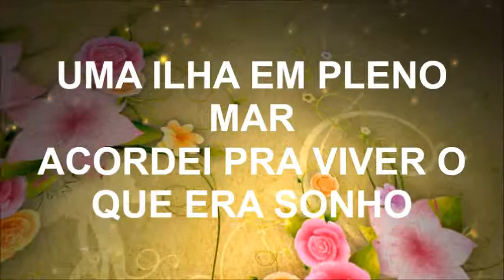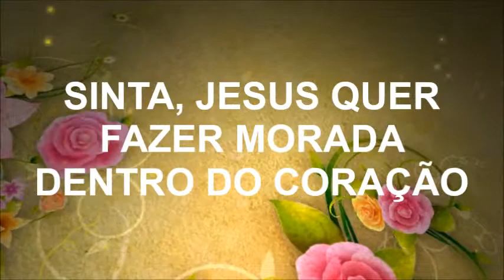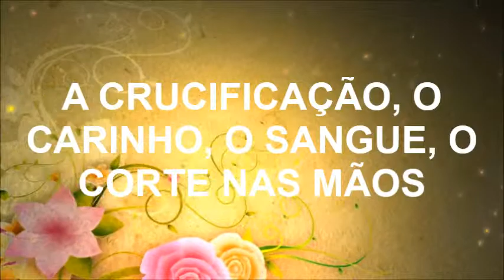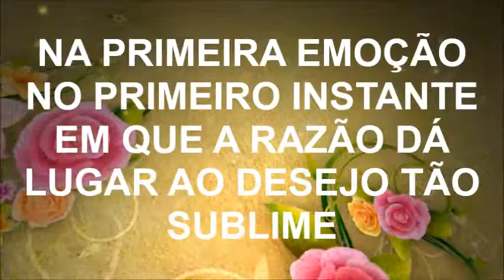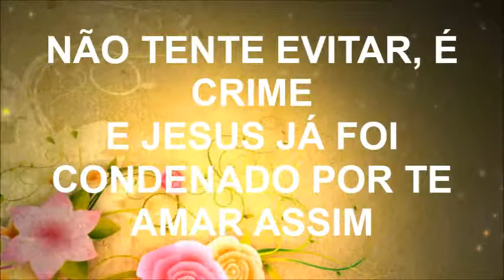Feliz de vez - Fernanda Brum (playback legendado)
Playback legendado de Feliz de vez, do CD Feliz de vez, de Fernanda Brum